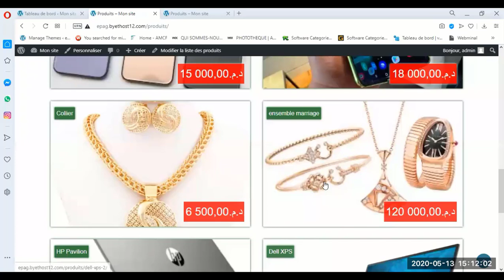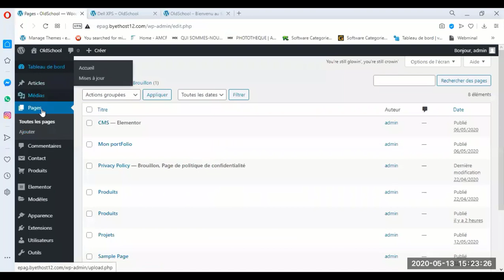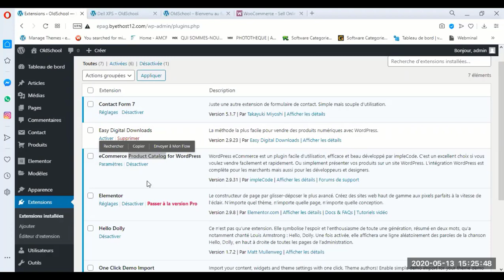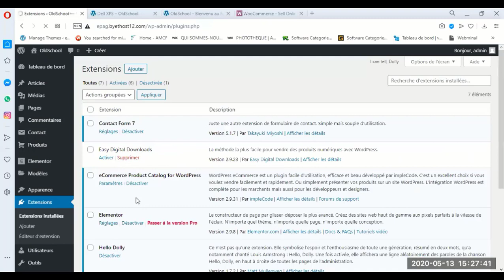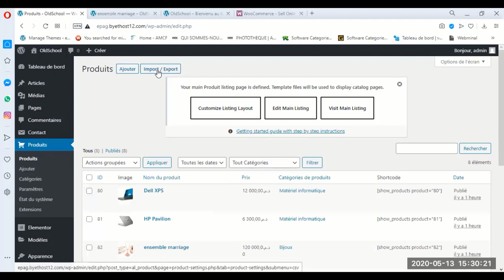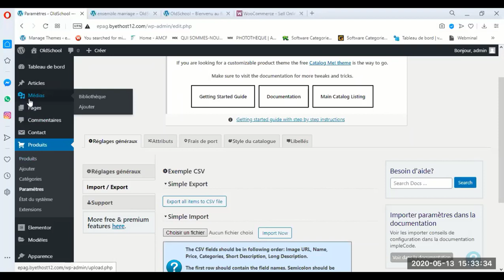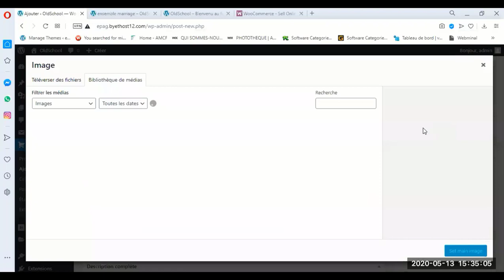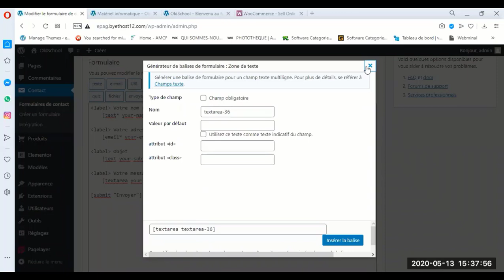WordPress - Catalogue de Produits (part3)